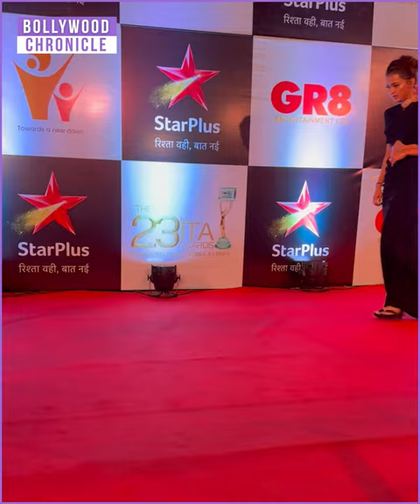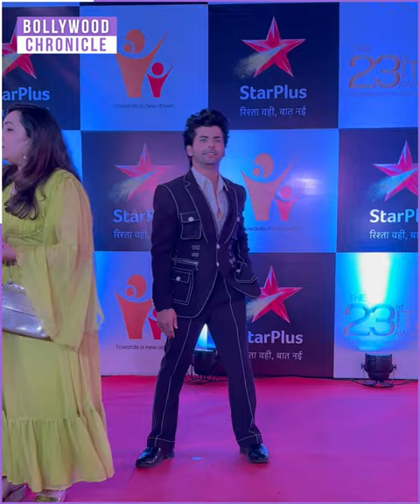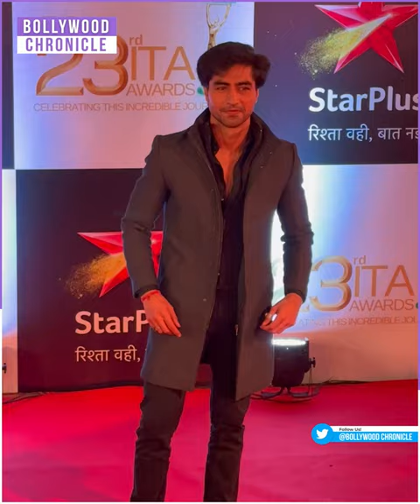Tejaswini Prakash & More Celebrity Slaying at ITA Award 2023 Red Carpet ||| Bollywood Chronicle